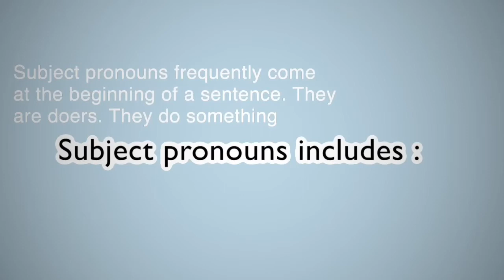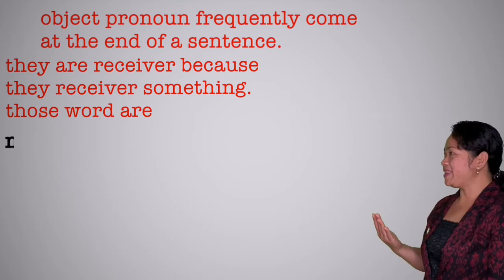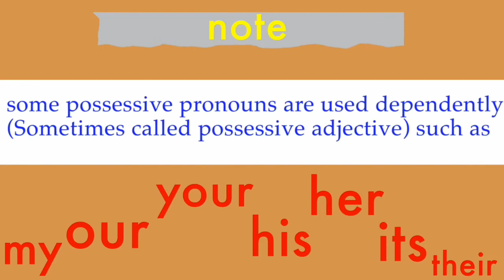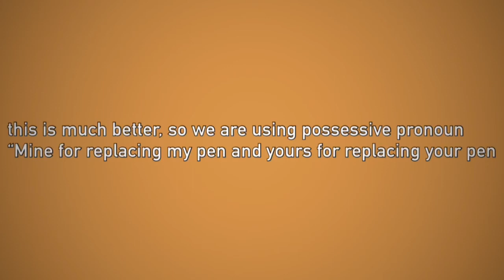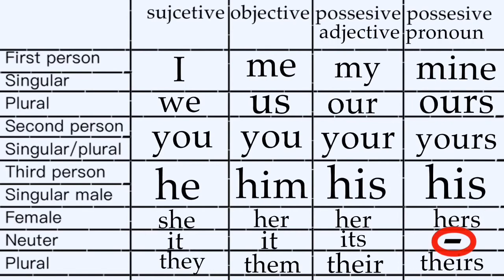SMA SMK Bahasa Inggris : Pengertian Personal dan Possessive Pronoun (Kata Ganti Bahasa Inggris)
SMA SMK Bahasa Inggris : Pengertian Pronoun (Kata Ganti Bahasa Inggris) Jenis, dan Contoh-Contohnya.  Pronoun atau kata ganti adalah kata yang dapat menggantikan suatu kata benda atau frasa kata benda. Kata ganti berfungsi menghindari pengulangan kata benda atau frasa kata benda yang sama yang telah disebut sebelumnya. oleh ibu : Ni Luh Putu Sri Mahayuni,S.Pd, SMKN 1 Sukasada.
Personal Pronoun
Personal Pronoun (pronomina personal) terbagi menjadi dua, yakni subject pronouns dan object pronouns. Artinya, pronomina atau kata ganti ini dapat berlaku sebagai subjek atau objek dalam sebuah kalimat.

Subject pronouns: I, you, they, we, she, he, it.
Ciri-ciri subject pronouns adalah letaknya yang biasanya di awal kalimat atau digunakan sebelum kata kerta (verb), atau lebih mudahnya, subjeklah yang melakukan kata kerja tersebut. Mari kita perhatikan contoh berikut:

I have read the book and watched the movie Paddington.
Berlian is graduating college. She has a bachelor degree now.
My grandparents are visiting from Yogyakarta. They will stay two nights in our house.
Pada contoh nomor 1, jelas bahwa I merupakan pronoun, lebih tepatnya subject pronoun karena letaknya di awal kalimat dan digunakan sebelum kata kerja.

Pada contoh nomor 2, Berlian merupakan subjek. Pada kalimat kedua, she merupakan kata ganti (pronoun) dari nama (noun) Berlian. Pada contoh nomor 3, kata they (pronoun) menggantikan my grandparents (noun) dan berperan sebagai subjek dalam kalimat tersebut.
Possessive Pronoun
Possessive Pronoun (pronomina kepunyaan) adalah kata yang menggantikan possessive adjective (kata sifat kepunyaan) dan noun (nomina).

Bentuk possessive adjectives antara lain: my, your, her, his, its, our, dan their.
Sedangkan bentuk possessive pronouns antara lain: mine, yours, hers, his, its, ours, dan theirs. Perhatikan contoh dalam tabel berikut ini:

Possessive Adjective + Noun Possessive Pronoun
My + room
I paint my room in green color

Mine
I paint mine in green color

Your + book
Can I borrow your book?

Yours
Can I borrow yours?

Her + name
I gave her my name but didn’t catch her name

Hers
I gave her mine but I didn’t catch hers (Kalimat ini disebut absolute possessives)